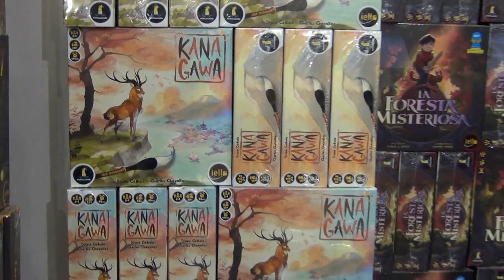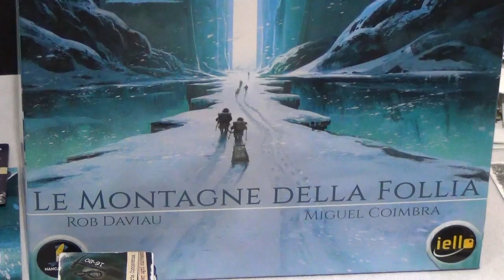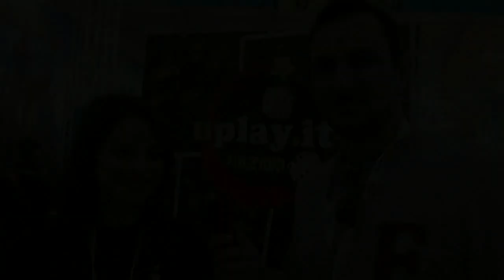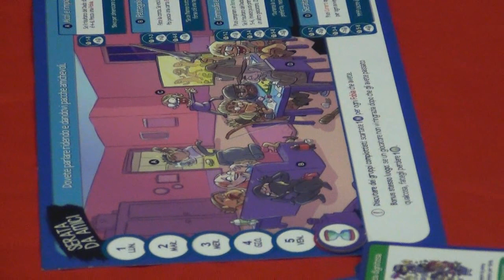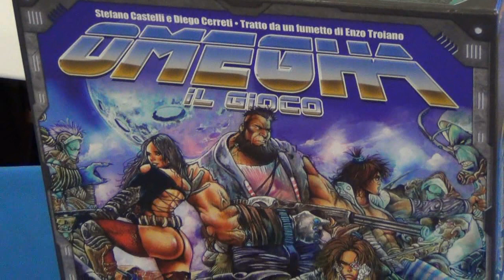Pillole ludiche da Lucca Games 2017 - Quinto episodio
Roberto Vicario continua la sua spedizione tra gli stand del padiglione Carducci di Lucca Games. In questo episodio scopriamo le novità di Mancalamaro, Uplay.it, Cosplayou e Giochi Uniti.